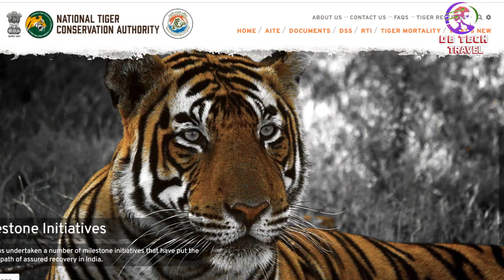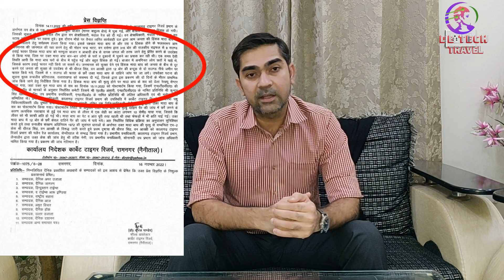Why Tigress was Shot Dead In Marchula ?? || Corbett Tiger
Hi Friends,

Here i am sharing my point of views on tigress shot dead in marchula on 14th Nov 2022.